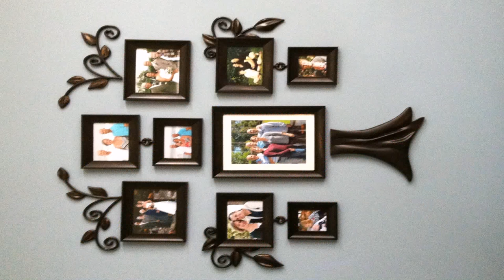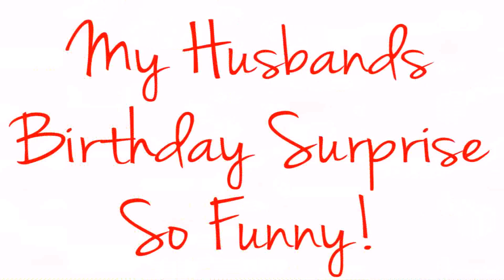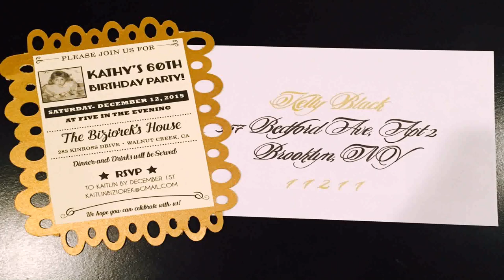Creative Birthday Decoration Ideas For Husband